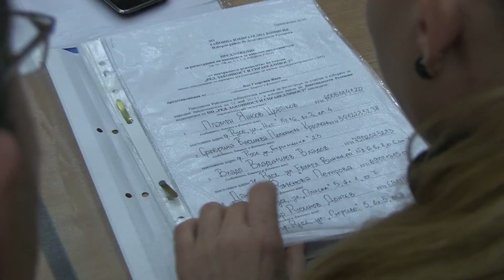РЗС се регистрираха първи в РИК за изборите на 12 май